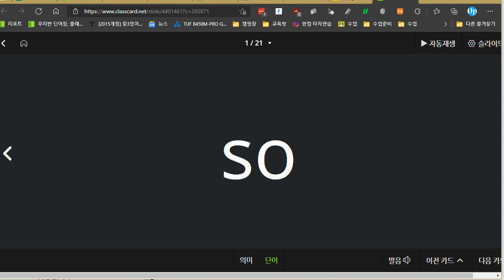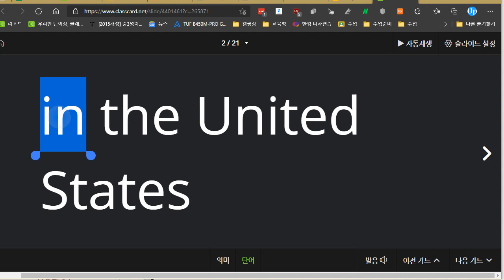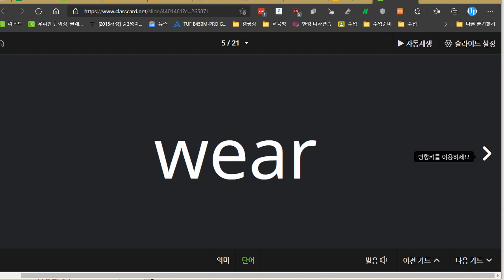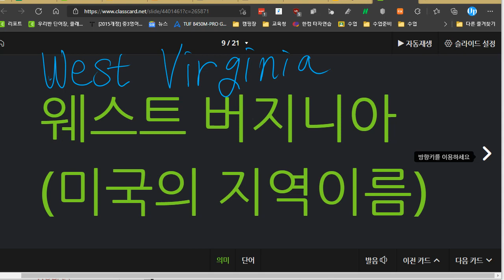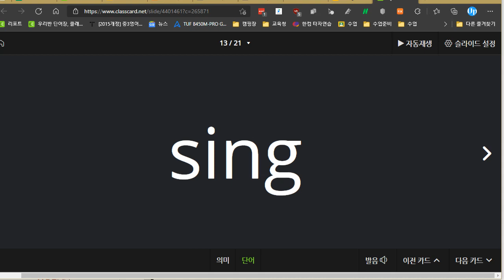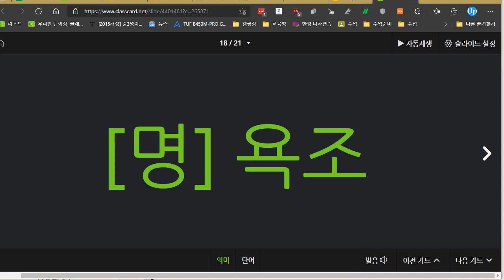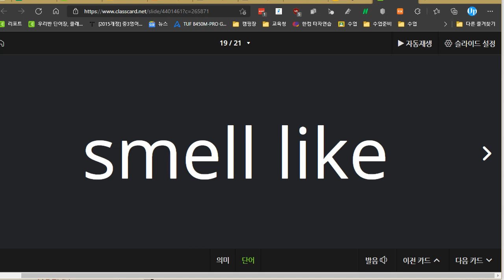백민준 2021 08 31 단어 성취도 90